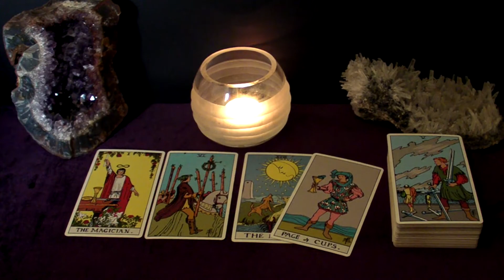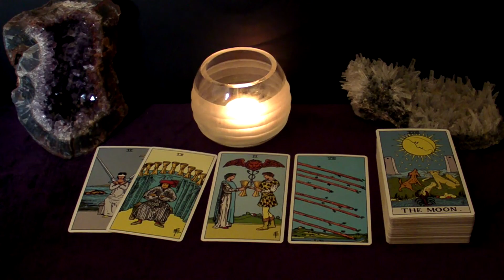GEMINI LIBRA AQUARIUS July 10-12 Weekend Highlight Tarot Readings